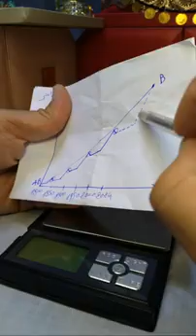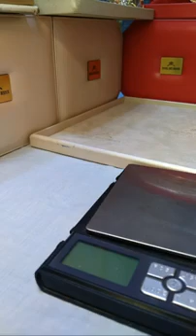🔥طوب الذهب الممتاز واخر ماكاين بثمن موحد مجوهرات ملكية هماوية